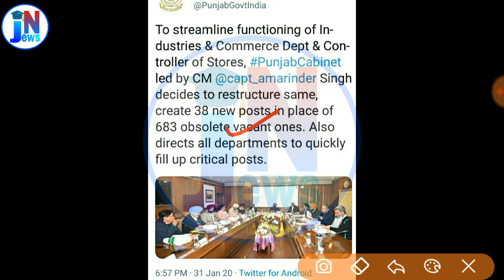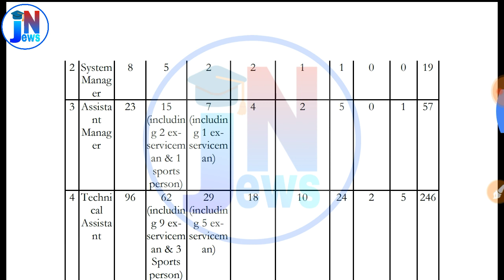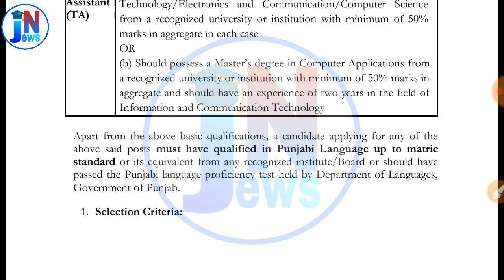ਪੰਜਾਬ ਸਰਕਾਰ ਨੇ ਮੀਟਿੰਗ ਤੋਂ ਬਾਦ ਐਲਾਨੀ ਪਹਿਲੀ ਭਰਤੀ || Punjab govt latest recruitment announce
technical assistant bharti in Punjab, assistant manager Bharti in Punjab in 2020 , Punjab e governance society recruitment, Punjab government latest ,